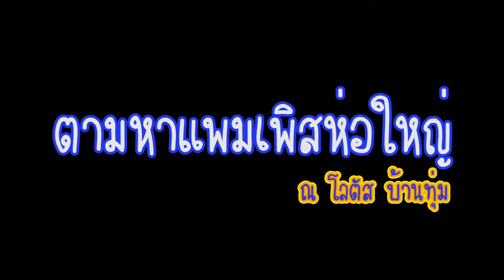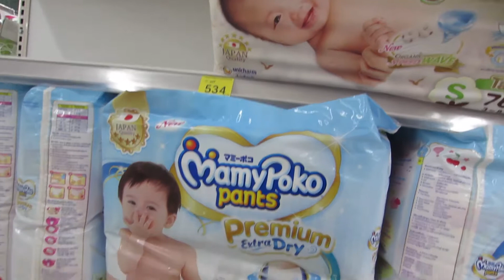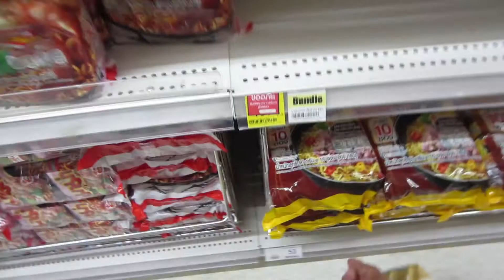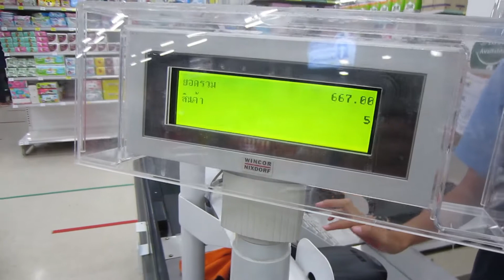แพมเพิสหมดตามหาที่โลตัสบ้านทุ่ม 23 มิ.ย. 63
ณ โลตัสบ้านทุ่ม แพมเพิสเด็ก 2 เดือน ไปคนเดียว แม่บ้านกับน้อง ณิชา รออยู่ที่รถ (เพราะช่วง โควิด) ยังไม่อยากให้ออกมาที่สาธารณะ รอให้โตกว่านี้ก่อน ค่อยออกมา